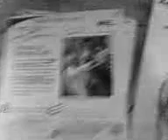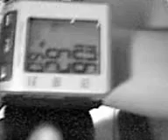Spècialized for Kids for Electronic Mellinium